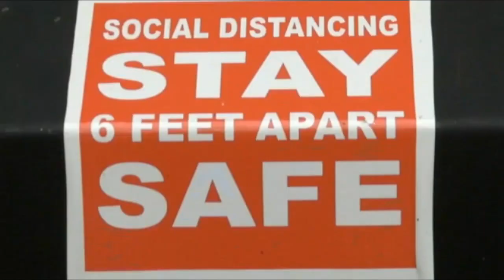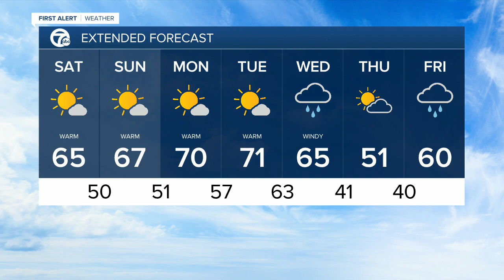WKBW Latest Headlines | November 6, 10pm